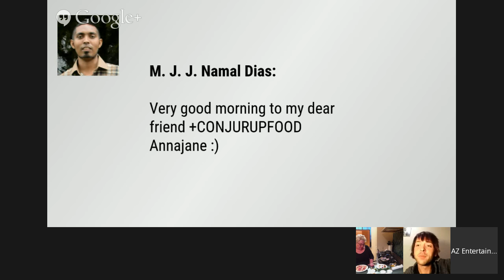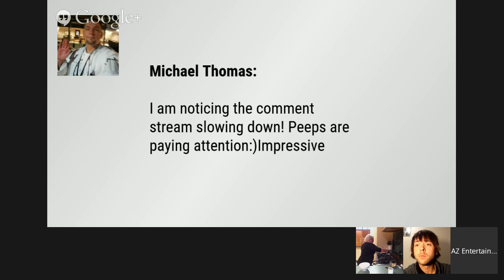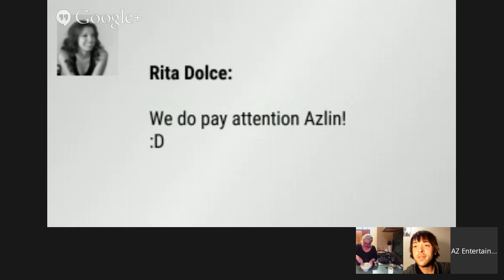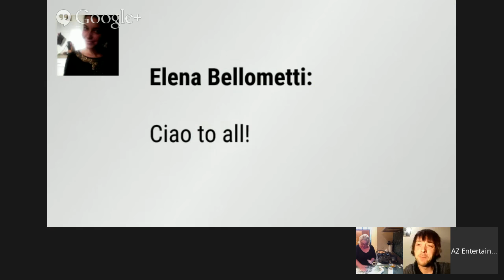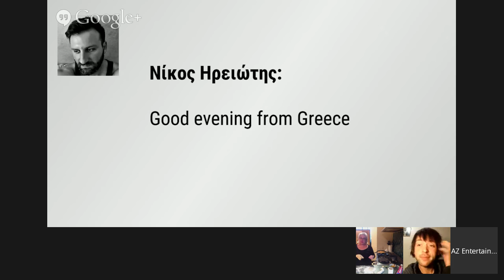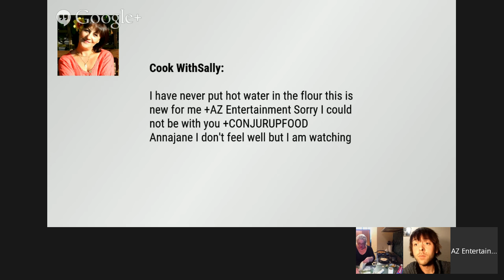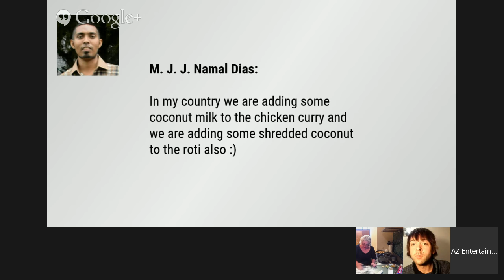Fun Fabulous Food DownUnder - Fijian Roti & Chicken Curry S01E05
+CONJURUPFOOD Annajane has been busy travelling around Australia this past few weeks. She'll be back in her own kitchen just in time for the next episode of Fun Fabulous Food DownUnder!

What will she be cooking? There is only one way to find out!
One thing you can be sure of - it's always good fun!